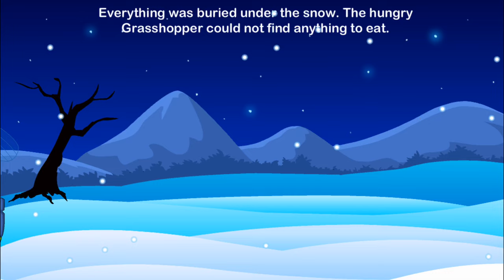The Grasshopper And The Ant - Short Stories For Children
Experience a set of Stories with Interactive Features on your mobile/tablet. Download "Short Stories For Kids" App from the iPhone App Store.